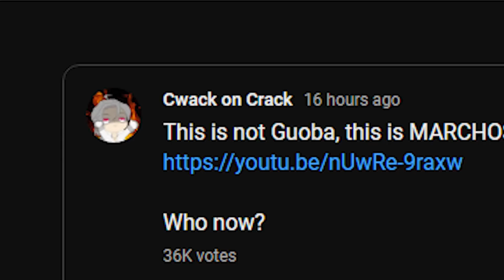Raiden... but Cwack runs her PROPERLY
Mei better than Ei. Change my mind.